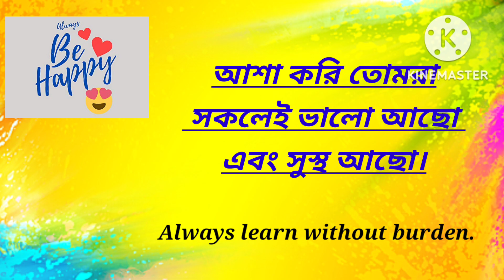বাংলা গানের ধারায় দ্বিজেন্দ্রলাল রায়ের অবদান| dwijendralal roy class 12| wbchse| hs 2023 Bengali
বাংলা গানের ধারায় হেমন্ত মুখোপাধ্যায়ের  অবদান| class 12| hemonto mukhopadhyay  | wbchse |hs 2023  suggestion|

class 12 silpo sahityo sanskritir itihas suggestions
ক্লাস 12 শিল্প সাহিত্য সংস্কৃতির ইতিহাস
বাংলা ভাষা সাজেশন hs 2023
silpo sahityo sanskritir itihas final suggestion

ভাষা থেকে গুরুত্বপূর্ণ short questions answers

ভাষা থেকে 5 marks suggestions

2023Bengali suggestions
hs Bangla bhasa suggestions
2023hs bangla grammar suggestions
West Bengal hs bengali suggestion 2023
bangla vasa suggestions class 12
class-xii bangla Vasa important SAQ
important SAQ for class 12 student 2023
2023hs bengali suggestion
class 12 hs 2023 bangla grammar suggestions
all about bengali bangla
higer secondary board bengali suggestion 2023
hs bengali last time suggestions
hs final bengali suggestion 2023